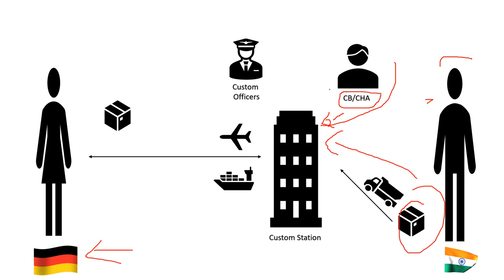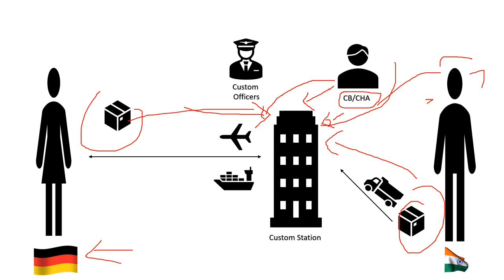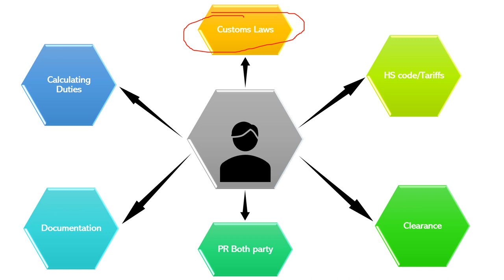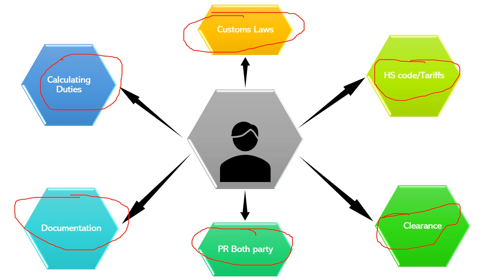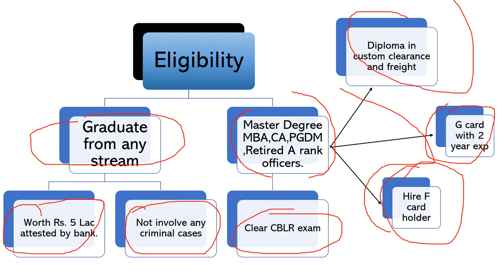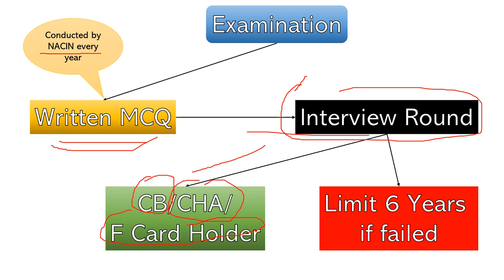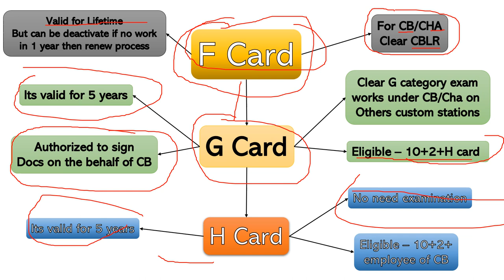What is CHA Custom House Agent & How to Become CHA Custom House Agent Custom broker in Import Export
In this video we explain what is custom house agent job description, course, qualification, function, actual definition & career in India with Hindi language.   & Show the difference between clearing house vs broker. So this is one of the best video for CHA.

This channel is providing knowledge of import and export. If you are interested to make you carrier in import export logistics supplychain then is best channel for you. Also sharing shipment movement step by step so my subscriber can understand easily. For any query regarding import export leave comments on video I’ll revert as soon as possible.